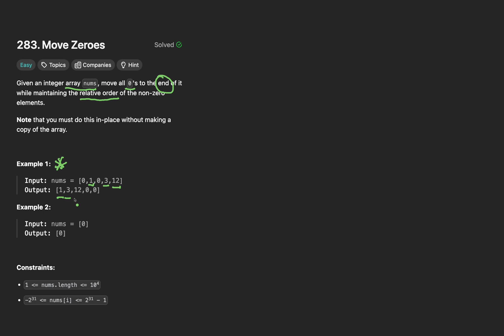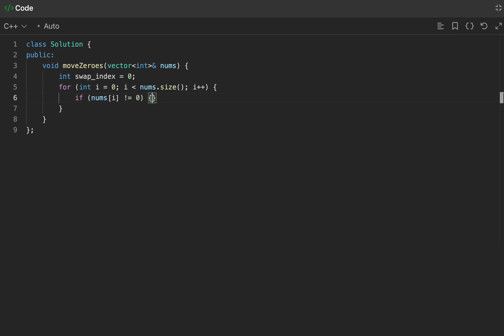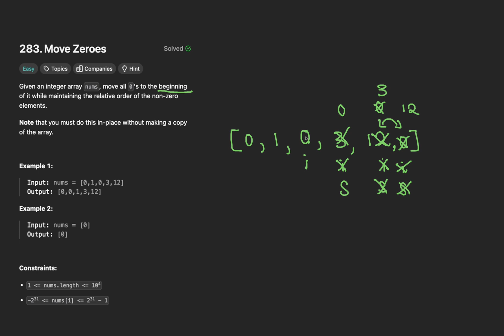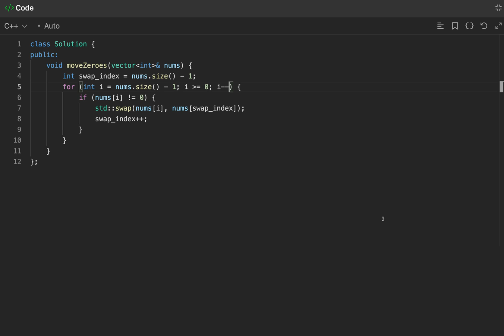Move Zeroes || Leetcode 283 || 1 Variant Question Big Tech Actually Asks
Discover the actual variant Meta asks on Leetcode problem 283: Move Zeroes.

Timestamps:
00:00 Leetcode Explanation
04:39 Leetcode Coding
05:15 Variant Explanation
08:41 Variant Coding

More Context:
FAANG, mid-sized companies, and startups are asking more LeetCode-style puzzle questions every day, making it harder to stand out as the competition grows. With an increasing number of new graduates entering the software market and tech companies laying off developers while overworking those who remain, it’s a tough landscape. Take Meta, for example: they expect 2-3 months of intense study time, only to likely ghost you afterward. But this doesn’t mean we should be unprepared.

While LeetCode is a valuable learning resource, many developers focus too much on rote memorization. Others find themselves stuck in a vicious cycle, where they don’t study as efficiently as they could because they’re juggling multiple responsibilities. They have full-time jobs, personal commitments, or other obligations that limit the time they can dedicate to solving problems. It’s a grind. Unfortunately, most companies introduce their own twists or "variants" of common problems (e.g., 6-sum instead of 2-sum), which throw candidates off. Rephrasings of problems and follow-up questions are also common, so recognizing these variations and curveballs is crucial.

For those who don’t have the time to revisit LeetCode problems multiple times to solidify concepts, this channel covers the most frequently asked variants, rephrasings, and follow-ups. If you've seen these before, you’ll have a significant edge over your competitors. Remember, time pressure — especially at Meta — is intense, so speed is essential. Even with thorough preparation, interviewers may be unpredictable, but knowing the variants beforehand can drastically increase your chances of success.

Take LeetCode 283, Move Zeroes, which is one of Meta’s most frequently asked questions (top 50 as of writing). Meta rarely sticks with the original problem. Variants - however - do exist, and with thousands of interviewers, it's hard to predict them all. We cover one key variant: what happens if zeroes have to be moved to the beginning of the vector, not the end?

We also walk through variants in mock interviews. Using the exact platform (CoderPad) that Meta uses, you’ll get familiar with the UI, settings, and overall experience. This is a 1-on-1 simulation of how Meta conducts and facilitates their interviews, so the goal is to avoid wasting time on the tool itself. Once again, time limits at Meta are a huge factor, so speed is critical.

That said, even with perfect preparation, interviewers might not always be in a good mood or may judge unfairly. The interview process has its power dynamics, but with insider knowledge, you’ll have done as much as you can on your end to secure a Strong Hire decision.